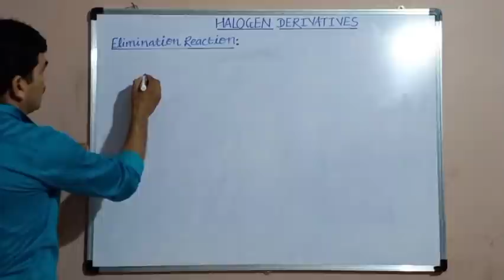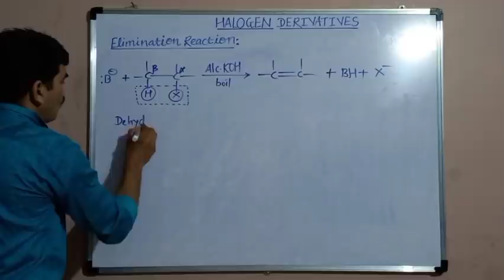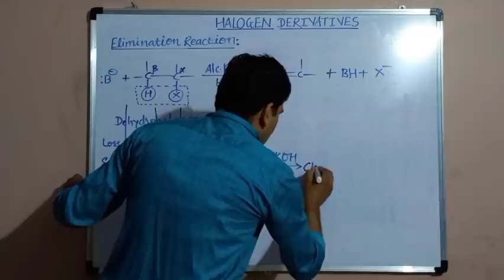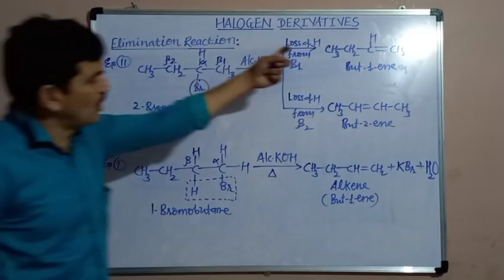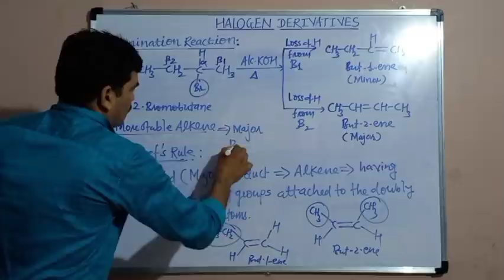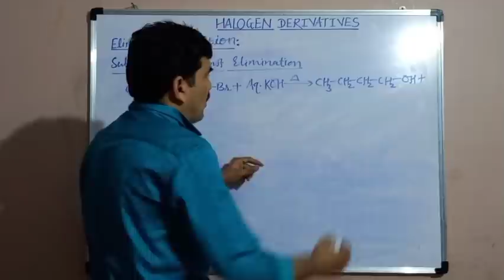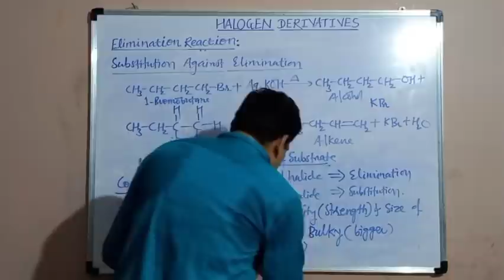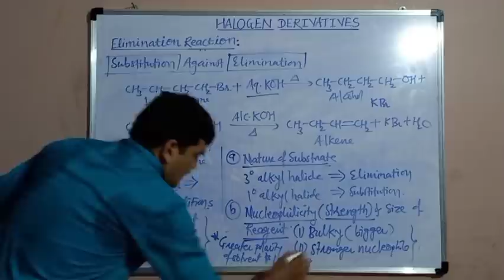Halogen Derivatives, Elimination Reactions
Saytzef's Rule